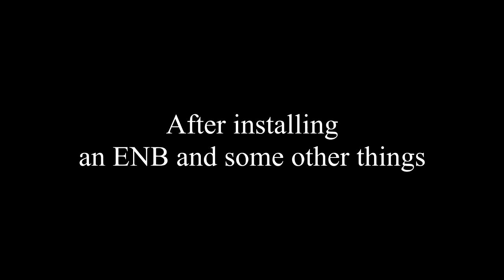REVIEW BUNDLE (F.E.A.R., F.E.A.R. 2, Far Cry 5, Watch_Dogs 2, Skyrim)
Any other YouTuber: I will take this task thrust upon me with great diligence
Me: *makes this video*

On a serious note, F.E.A.R. 2 can screw itself.

Timestamps:
00:00 - F.E.A.R.

00:52 - F.E.A.R. 2 Project Origin
02:41 - Far Cry 5
03:54 - Watch_Dogs 2
06:08 - Skyrim